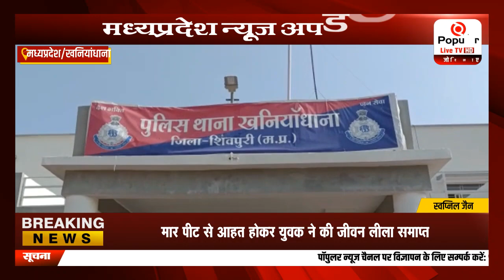मार पीट से आहत होकर युवक ने की जीवन लीला समाप्त. | Popular News App